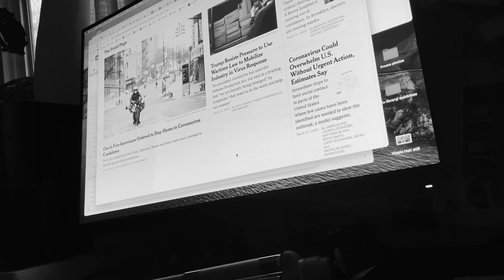Hippie Hair (for the First Time)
JPR - vocals, acoustic guitar
Wendy Ramsay - backing vocals, accordion
Josh Dekaney - percussion kit
Jason Fridley - backing vocals, bass
Mixed and mastered by Jeremy Johnston
Photo of JPR playing Jerry Garcia's Wolf guitar at Club Passim by Rich Gastwirt/Stageshooter

LYRICS
Just like that it all shuts down
We vanish into screens
The bars go dark, the streets are clear
The days pass like a dream
While out there on the front lines
The news is only grim
And the least of all concerns is that
My hair could use a trim

But looking in the mirror I see a rising dome
A shaggy dude with waves and curls
Like I have never known
A few more months, salons are back
But I make up my mind
Though my mother wonders why
Think I’ll let my freak flag fly and grow...

Hippie hair alright
When I sing hippie songs
For the first time I kinda look the part
I am letting it grow for my art

I was just a toddler at the dawning of the Dead
Far too young for dropping out
I’ve got no ’60s cred
Still I did meet Jerry and I played his Wolf guitar
Never like to join a crowd
But I’m feeling strangely proud I’ve got...

Chorus

In my mind I’m reeling through my teens again
From Daltrey to the Doobies
All the rockers had a mane
Is it much too late to strive to be Frampton Comes Alive with my…

Chorus